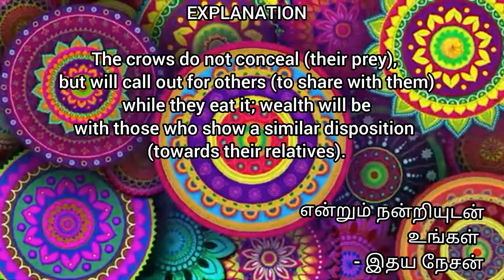குறளின் குரல் 31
பெறுவதை விட  பிறர்க்கு  தருவது இன்பம்

யான் பெற்ற இன்பம் யார் என்று தெரியாமலே எல்லோருக்கும் என்று மனம் விட்டு பகிர்தல் இன்பம்்

இது குறளின் குரல் வழியாக 31 வது குறள் கதை இன்பமாய் இனிய உங்களுக்காக